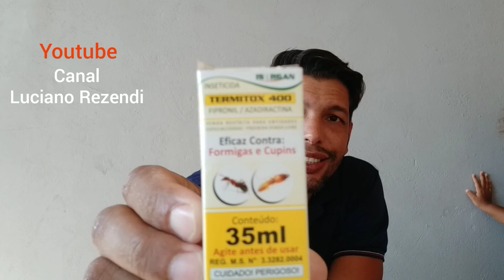COMO ACABAR COM OS CUPINS. Assista e aprenda!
Cansado de ficar procurando métodos eficientes para combater insetos? Então baixe o e-book agora!

Nesse vídeo você vai aprender a como acabar com os cupons na sua casa, de maneira simples e eficaz.

Como se tornar um milionário.

Torne-se um Barbeiro Profissional e monte sua própria barbearia.

Faça o curso MANUTENÇÃO DE CELULARES e abra seu próprio negócio.

Torne-se uma grande MAQUIADORA com o curso Maquiagem Perfeita e abra seu próprio salão.

Aprenda a fazer Panetones com esse incrível Curso Online e conquiste uma grana extra.

Aprenda a modelar Sobrancelhas e monte seu próprio salão de depilação facial.

Emagreça com quem entendi do assunto.

Aprenda a fazer uma mulher gostar de você em poucos passos.